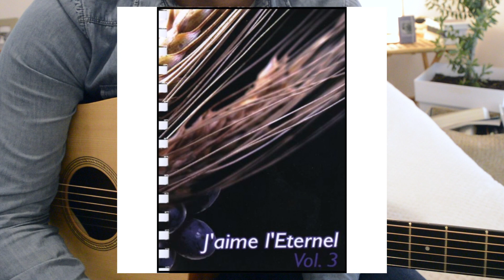JÉSUS, ESPOIR DES NATIONS, on rafraîchit le chant ! 🍹 | Tuto guitare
★ Soutenez la production des vidéos sur Tipeee ! (contreparties intéressantes en échange ! 😃)